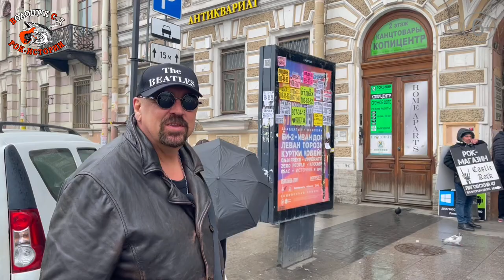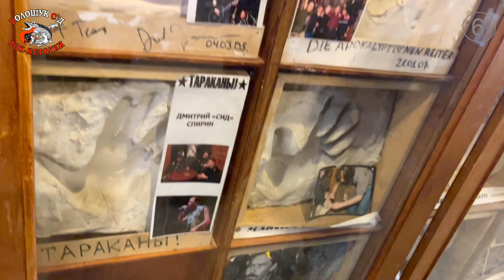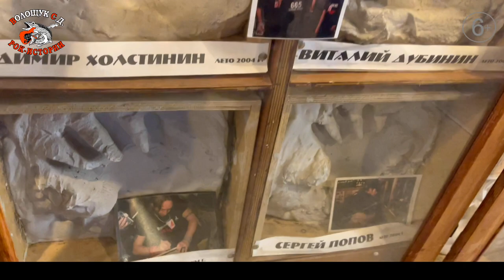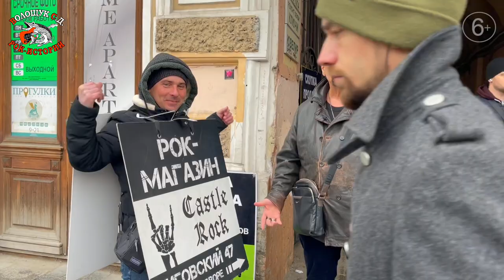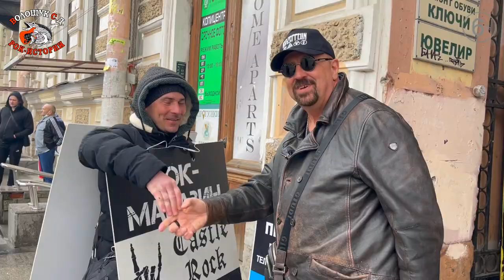РокПутешествие №6, серия 16. "Обновки из Кастл Рок" (СПБ, Лиговский пр. 47, магазин Castle Rock)